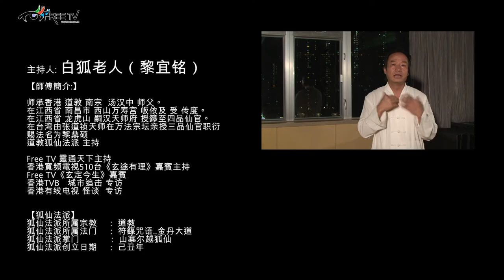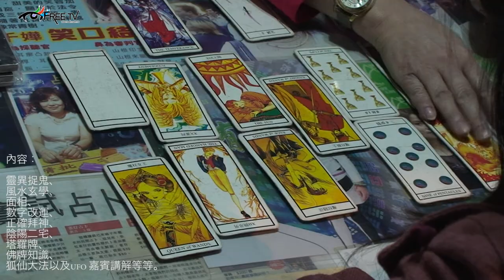FREE TV靈通天下靈異、風水、玄學節目-主持人介紹: 黎宜銘師傅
運用綜藝元素及講座形式加入靈異、風水、玄學於一身嘅節目。觀眾可以定時到本台重溫收睇部分內容外還可以報名到錄影廠現場參與欣賞或發問題！目的是能夠直接快速哋幫助有需要之人士，亦分享吓幾位大師日常遇到奇妙事情。解決問題係六位大師主持的天職，你們一個問題六個角度解答，完場後仲可以與六位大師面對面個別傾計！絕對係一個幫到手嘅全新節目。內容：「靈異捉鬼、風水玄學、面相、數字改運、正確拜神、陰陽二宅、塔羅牌、佛牌知識、狐仙大法以及UFO 嘉賓講解等等。」